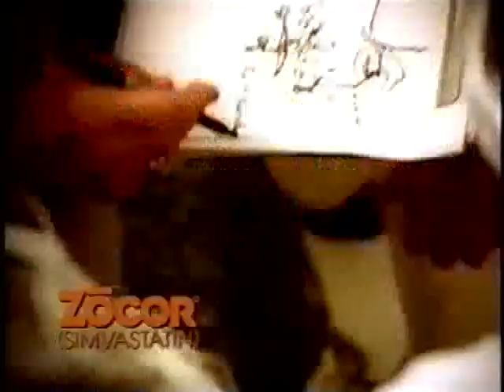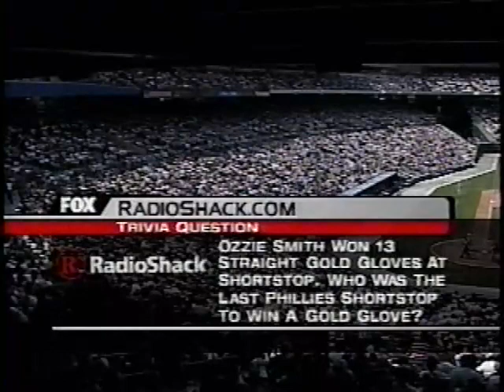2002 Braves Phillies Retro Wear